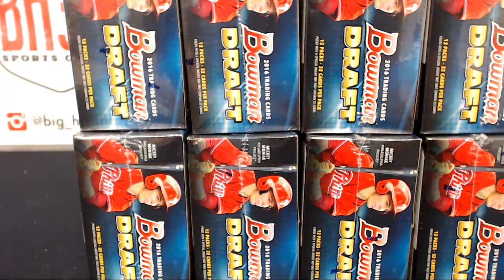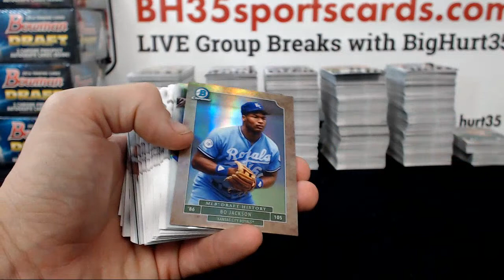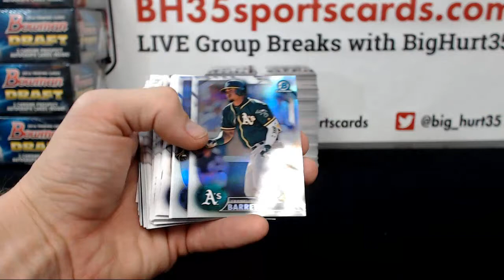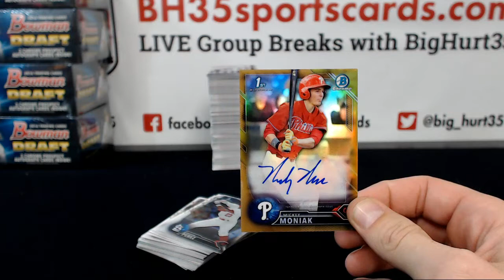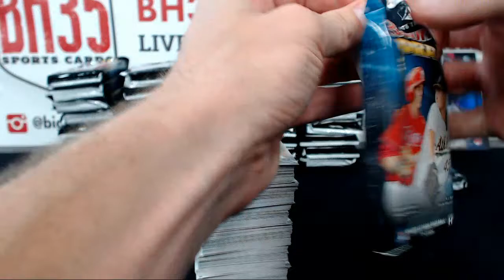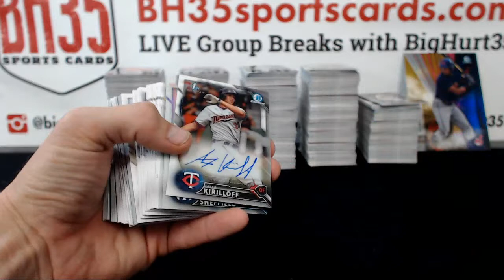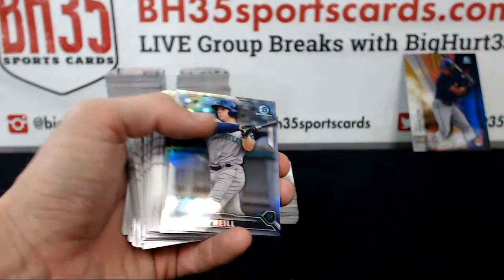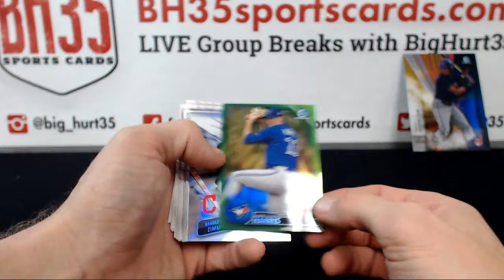2016 Bowman Draft Jumbo 24B0X 3 CASE BREAK - Case #